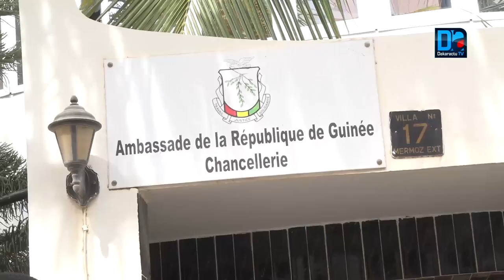Sénégal: Des résidents de la Guinée Conakry attaquent leur ambassade pour non obtention de cartes